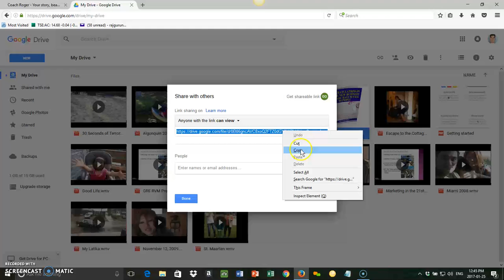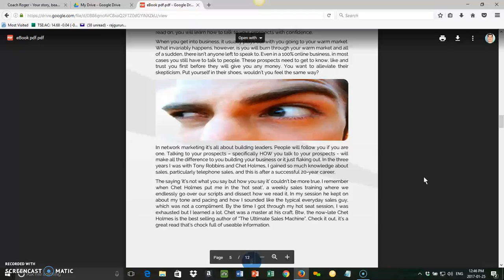How to Convert PDF Files into Clickable links in 2024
How to Convert PDFs (or any file) into Clickable Hyperlinks
*IMPORTANT Note that isn't in the video*

In this video I show you the super easy-peasy way on how to convert PDF files (or any file) into clickable hyperlinks. You don't have to download any software to do it either. How cool is that? What do you think? 😁

1) If the file you want to make into a PDF isn't in your drive already, just go to the left of the screen, right click on "My Drive" and click "Upload files". Once it's uploaded into your drive, just follow the instructions in the video.
2) After you have your looong link, go to shorten it. Easy peasy.